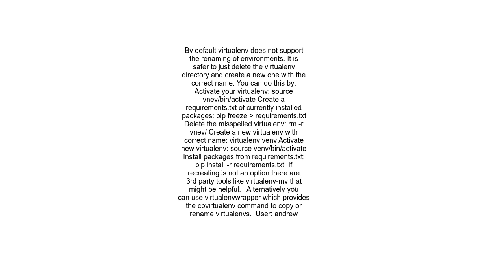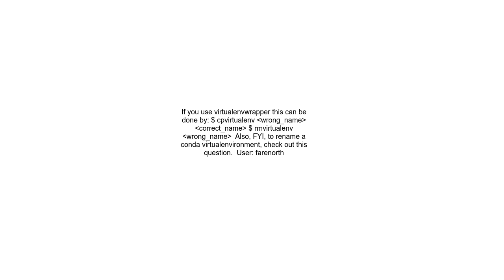How to rename a virtualenv in Python